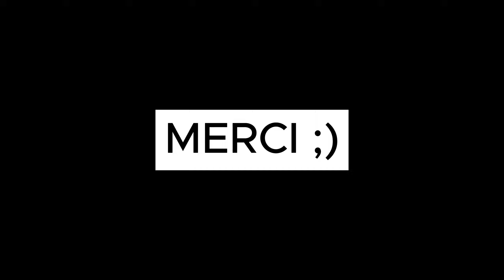J'INTERVIEW LE PIRE AUTEUR DU MONDE! ( Il n'y a absolument rien qui va 😂 )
Bonjour à tous très chers spectateurs, aujourd'hui j'ai décidé de vous faire plaisir avec une toute nouvelle vidéo probablement l'une des plus marrante de la chaîne à présent